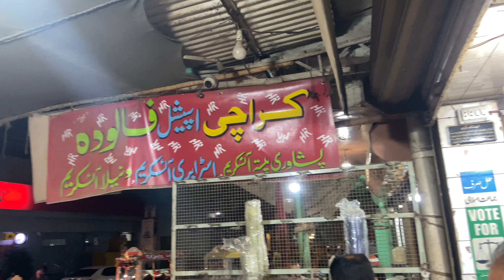Discover The Ultimate Falooda Experience in Shahdadpur | Exploring Shahdadpur Food Street | Fahad Sp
Best Faluda in our Town Shahdadpur hope you would enjoyed our video faluda fahadspvlog Discover The Ultimate Falooda Experience in Shahdadpur | Exploring Shahdadpur Food Street | Fahad Sp